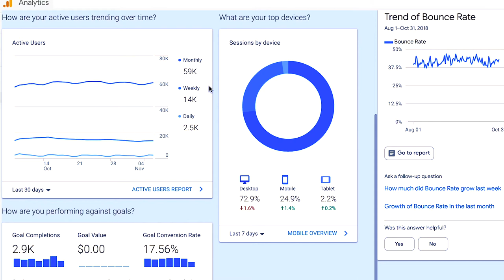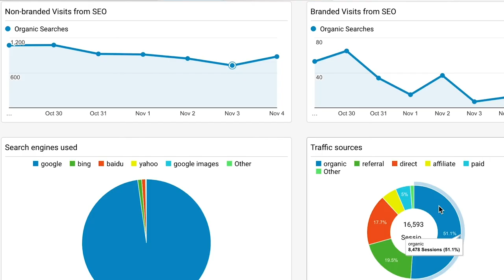B.S. Digital Marketing Technology | UW-Stout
UW-Stout's B.S. Digital Marketing Technology degree is offered both on campus and online. This degree will teach you about digital technology, web development, responsive design, usability, SEO, analytics, social media and multimedia.